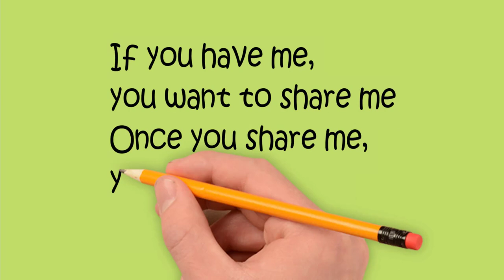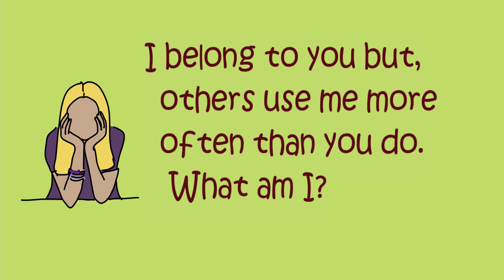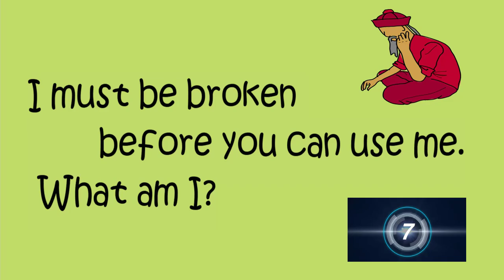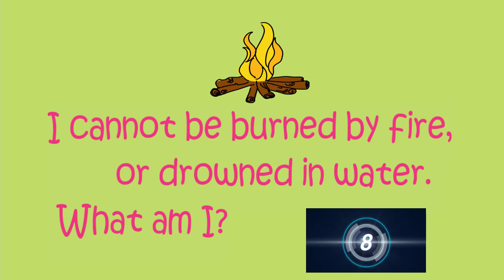Tricky Riddles|I Must be broken before you can use me|Iq Test|Riddles with answer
here some interesting riddles .

i hope you liked.